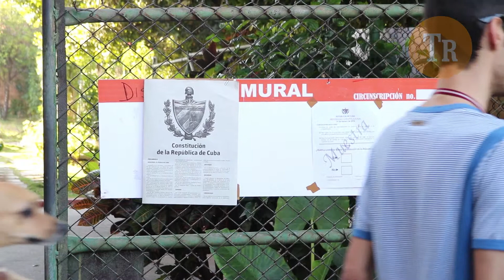Ulises Guilarte y el Referendo Constitucional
Ulises Guilarte de Nacimiento, Secretario General de la Central de Trabajadores de Cuba reflexiona sobre la nueva constitución y los trabajadores.